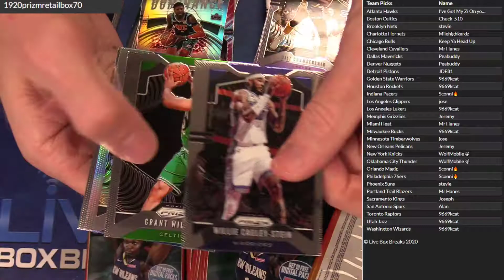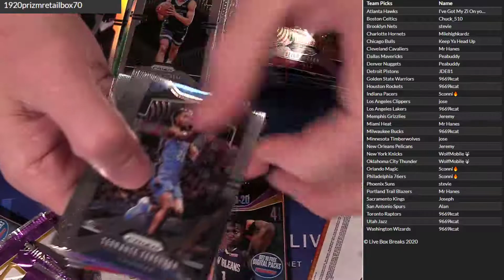PYT 2019 20 Prizm Retail #70 LBB